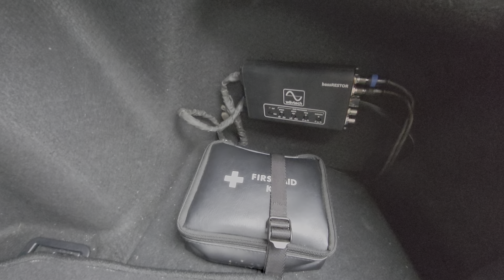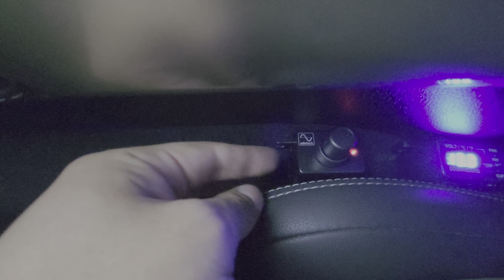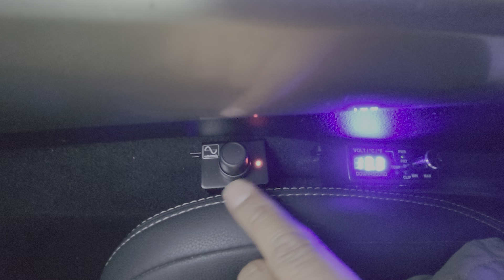wavtech bassrestor fixed my loc problem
2017 Lexus IS. I installed a line output converter by kicker. I wired it up to the factory amplifer using the subwoofer output. The issue was I wasn't hearing the lower bass notes and my bass was falling off around three quarter volume .
The solution was installing Wavetech bassrestor , it gave me all the bass I was missing plus no more bass fall off mid volume.